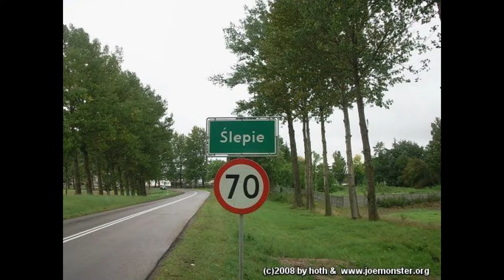Śmieszne miejcowości cz 6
Misie , Nałogi ,  Wenecja ,  Ślepie ,  Alfonsów ,  Betlejem ,  Chichy ,  Cyców ,  Całowanie , Chlebowo i Głodowo